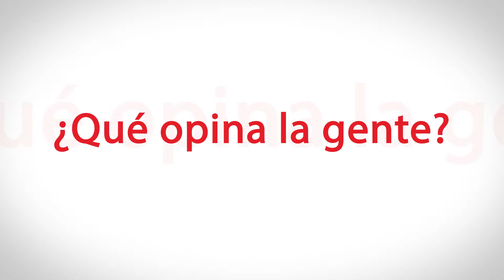EJE 1: Política e Institucionalidad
Video de apertura del eje temático correspondiente en la Conferencia Latinoamericana de Saneamiento - Latinosan 2016